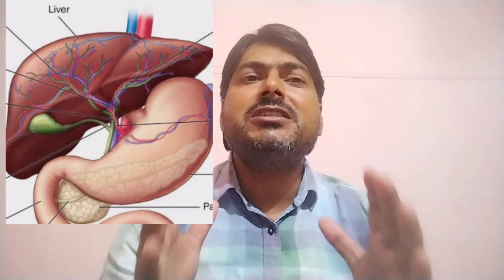बवासीर / पाइल्स का शर्तिया इलाज, अगर आपने ये कर लिया तो पाइल्स खत्म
Piles को ठीक करने के लिए आपको ये वीडियो देखना चाहिए और आपको इसमें बताएं दवा का सेवन कर लाभ लेना चाहिए।
बवासीर / पाइल्स एक गंभीर बीमारी है और पुराना होने पर अत्यधिक कष्टकारी हो जाता है।